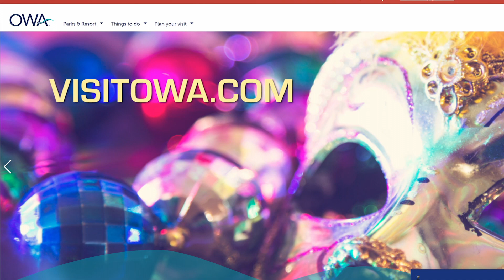Things To Do With Theo - OWA for the month of February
Loren Powell joins Gulf Coast CW Star Theo Williams for todays episode of Things to do with Theo to tell us all about the happenings that are going down at OWA for the month of February